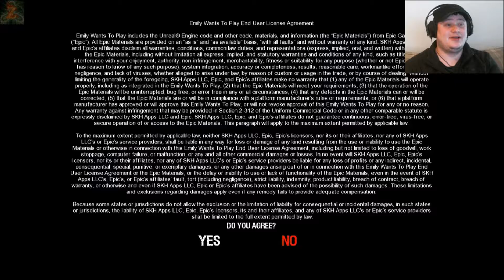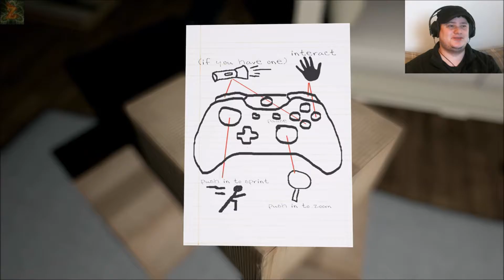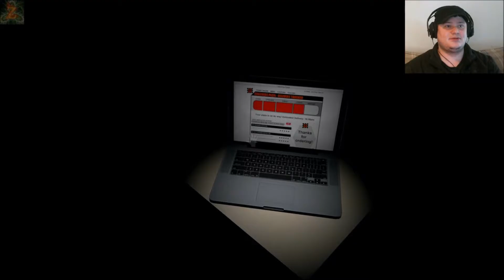EMILY WANTS TO PLAY DON'T JUDGE ME LIVE REACTION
We're here to bring you the best strategies in gaming! If you want to see the pro at work and the strat at work, come join us!